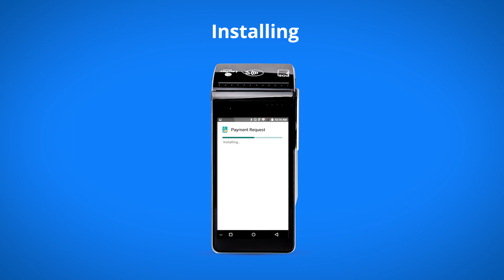How to update myPOS Smart N5 applications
You always want to keep your myPOS payment terminal updated to the latest software version as updates most often focus on new features and improvements.

To update system applications on myPOS Smart N5, just follow these steps:
1. Tap "App Market" to open myPOS App Market application.
2. Tap on "Menu" icon.
3. To see all applications awaiting updates, tap "Updates" on My Apps menu.
4. Tap "Update" on app's menu.
5. Tap "Update" to download and install the update.

That's all - your payment terminal is all set and ready to use!